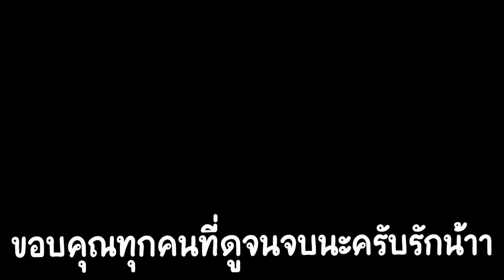Free Fire - เทคนิคขึ้นแดงภายใน 3 ชม. สูตรลับที่หลายคนไม่รู้ ?